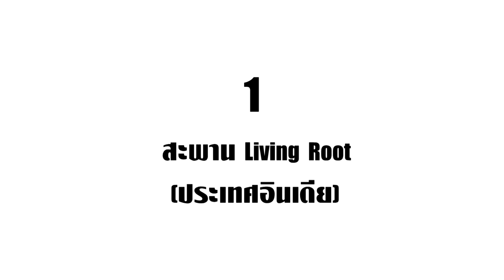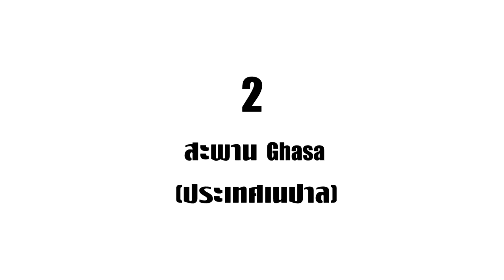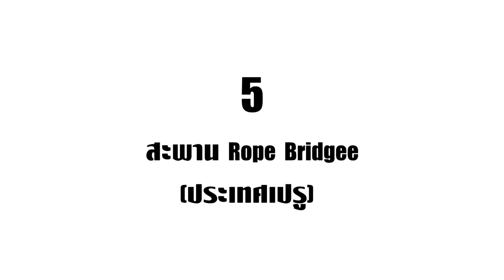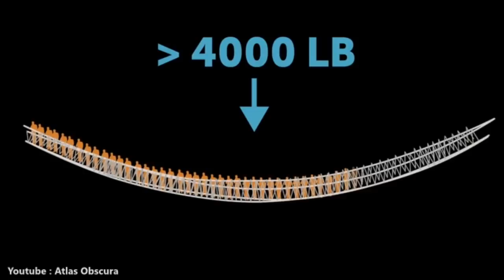6 สะพานที่สูงเสียดฟ้า!! แล้วใครจะกล้าขึ้น (เสียว!!)